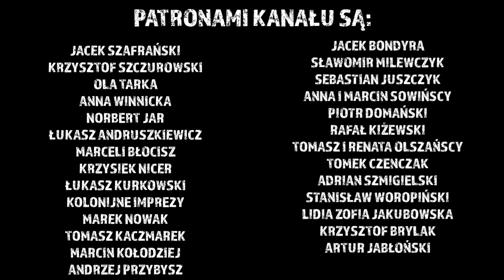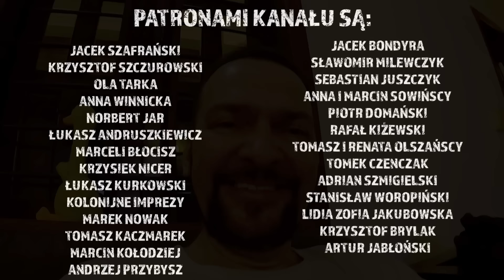Awaryjny powrót z wyprawy i pilne spotkanie z Adamem. Odc.1275